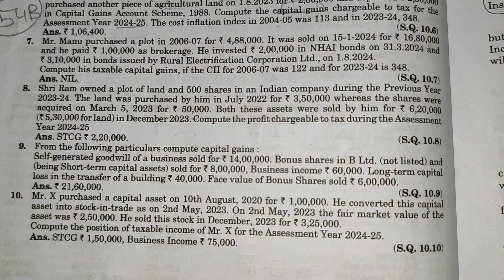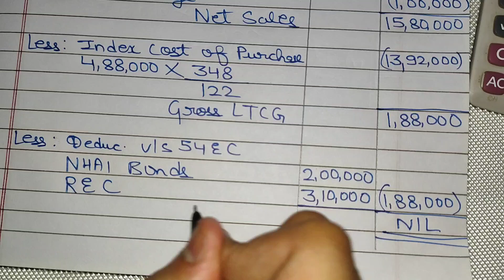short numerical question || QUESTION 7 || CAPITAL GAINS || INCOME TAX || HC MEHROTRA || 2024-25